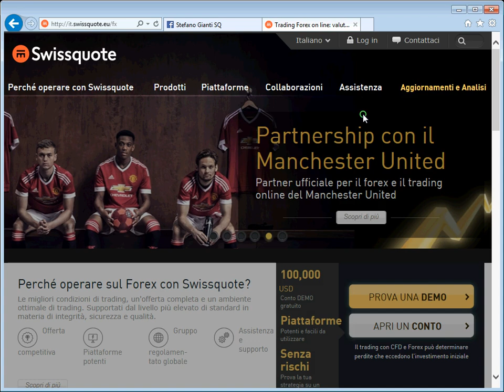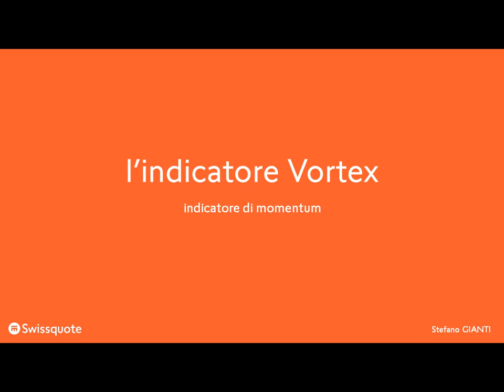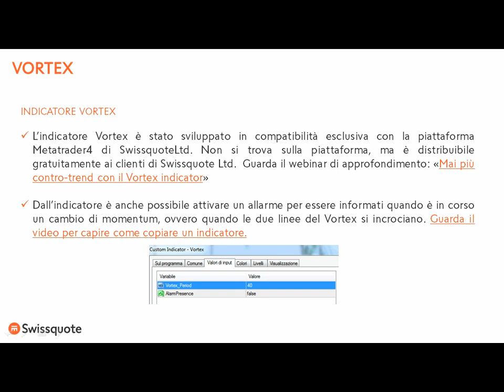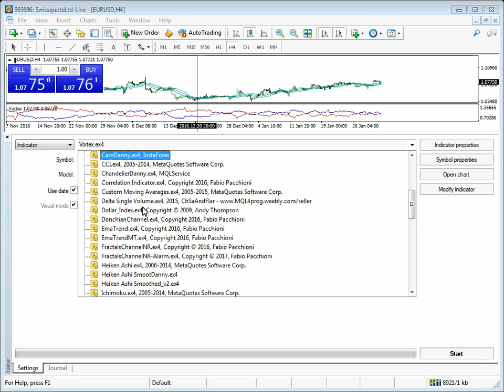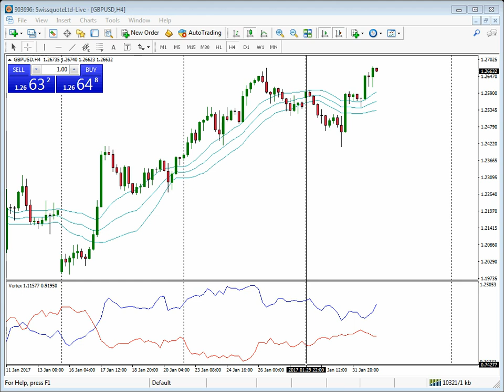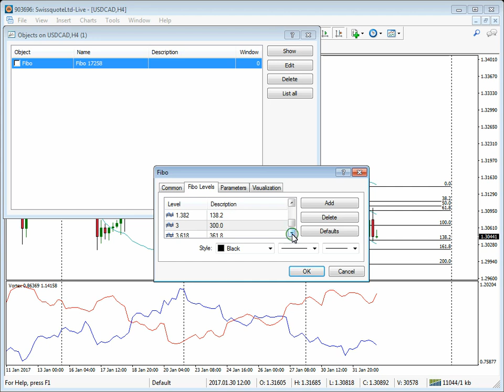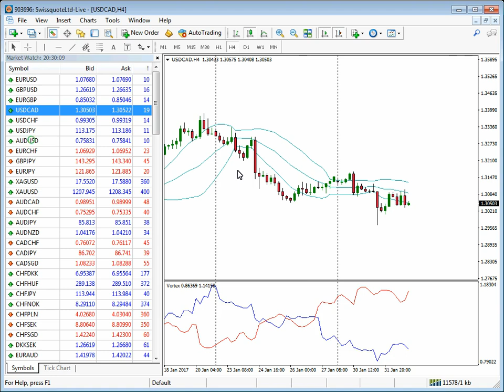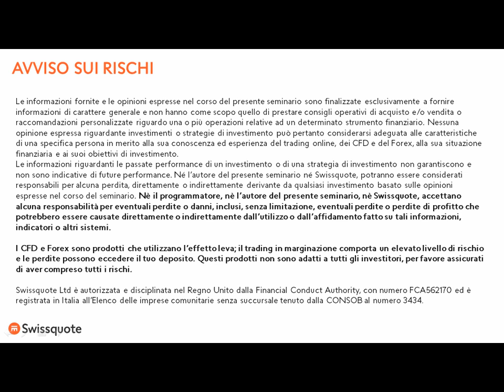Direzionalitá con le bande di Bollinger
Spiegazione di una strategia trend follower che si basa sulla fuoriuscita delle bande di Bollinger con una diminuzione della deviazione standard di riferimento.
L'indicatore Vortex può sempre essere utilizzato per filtro operativo.